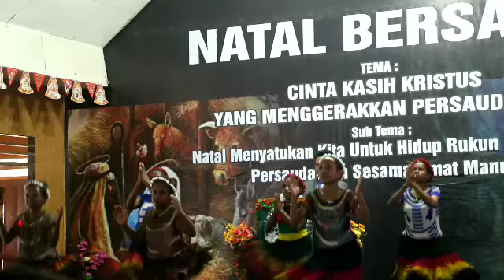NATAL BERSAMA PEMERINTAH DAERAH,TNI, POLRI,DAN MASYARAKAT KAB,TOLIKARA.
Thema : cinta kasih Kristus yang mengerahkan persaudaraan.
Sub,Thema.Natal menyatukan kita untuk hidup rukun dalam kasih persaudaraan sesama umat manusia.